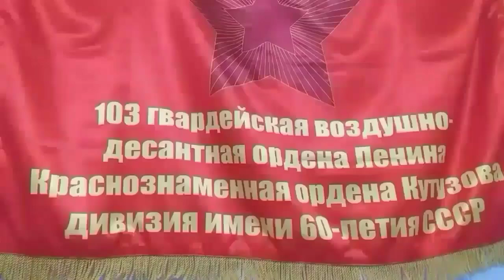С днём ветеранов боевых действий!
1 июля - день ветеранов боевых действий.